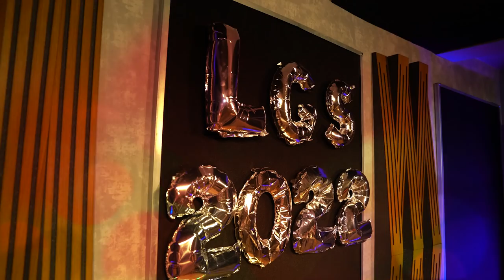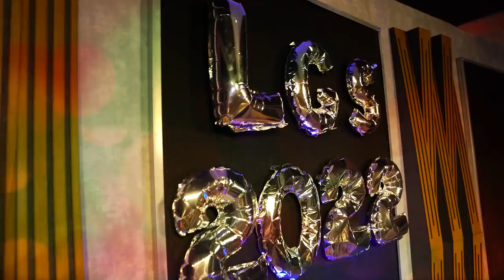2008 Tayfa Motivasyon Şarkısı | LGS’yi Paket Ederim! 👨‍🎤👩‍🎤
LGS'ye az bir zaman kala motivasyon çok önemli! Sizin için hazırladığımız LGS motivasyon şarkımız yayında.

Şarkı Sözleri,
Bana lazım kaç net,
Bilirim elbet!
Lazımsa kaç net,
Yaparım elbet!

LGS’yi paket
Ederim elbet
Sınavı kazanırım
Kafam net!

Yeni nesil soruları aştım
Alnımda ter var, çok çalıştım
Zor ve ötesiydi ama alıştım
Beklenen gün yakın, hazırlandım

Paragraflar yorucu, Matematik fıtık
Hangisi gelirse fark etmez artık
Sayısalda analiz, sözelde mantık
Ben yolumu çizdim, dönüş yok artık

Bilirim elbet!
Lazımsa kaç net,
Yaparım elbet!

LGS’yi paket
Ederim elbet
Sınavı kazanırım
Kafam net!

Hayallerim aklımda, planım belli
Tonguç’la oldum, muhteşem ikili
Yılmadan çalıştım, cesur ve azimli
Güvenim tam, olacağım Fen Liseli

Keyfime bakarım, sınavdan önce
Rahat giyinirim, “o” gün gelince
Heyecan yapmam, sorunları görünce
Turlama taktiğiyle, çözerim sakince

Bilirim elbet!
Lazımsa kaç net,
Yaparım elbet!

LGS’yi paket
Ederim elbet
Sınavı kazanırım
Kafam net!

Aştım her türlü zorluğu
Kırdım zihnimdeki kabuğu
Kopacak dananın kuyruğu
İçimde LGS’yi kazanma mutluluğu

Bilirim elbet!
Lazımsa kaç net,
Yaparım elbet!

LGS’yi paket
Ederim elbet
Sınavı kazanırım
Kafam net!